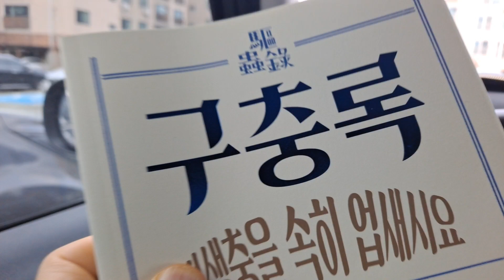🐌구충록2ㅡ정준호.기생충학.의학역사박사ㅡ기생충을 없새시요ㅡ대변을 마치 황금처럼.ㅡ제국과 기생충ㅡ한일협력사업의 태동.